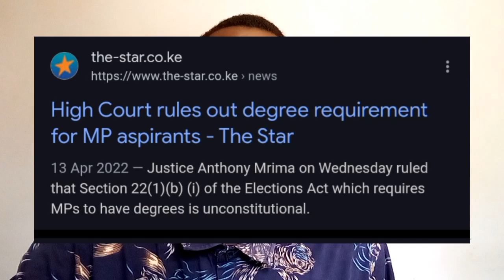Moment Lynn Ngungi said Joho is an academic FOOL too bad for CS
The video is a Reaction following Lynn Ngungi's interview with Jimmy Wanjigi the leader of Safina Party. Specificity is on the utterance of D (minus) grades in leadership.  The 'word choice' was a direct 'bomb' to the Mining secretary -Hon. Hassan Joho.